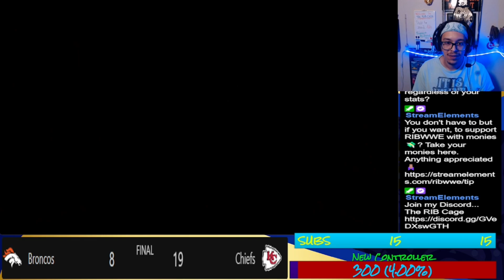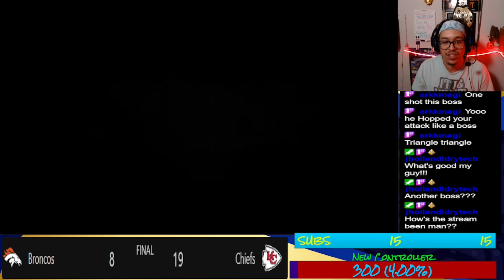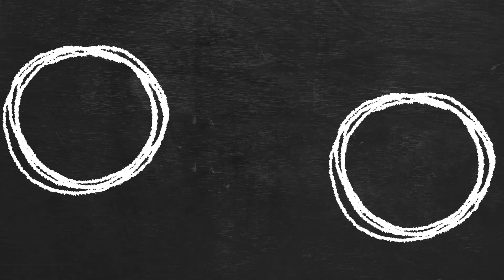Squad Fight • Lies of P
Highlights for those who missed the live stream.
If you want to see me live from the "RIB Cage", you can catch me live on Twitch

Trying out this Darksouls/Bloodborne esque game. This game is inspired by  Carlo Collodi's novel of Pinocchio. Join me as I take on the city of Krat as a puppet mechanoid while we uncover the secrets of this once prosperous city.